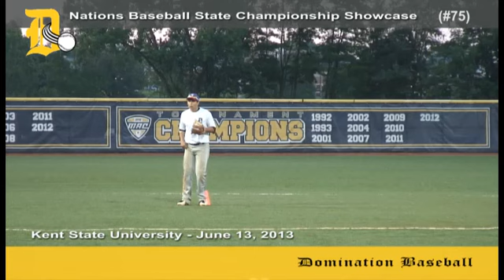Sovizral, Tyler (inf)